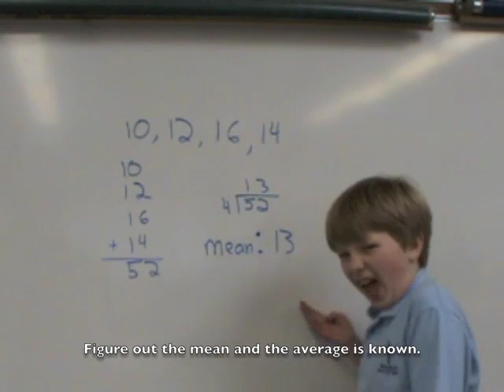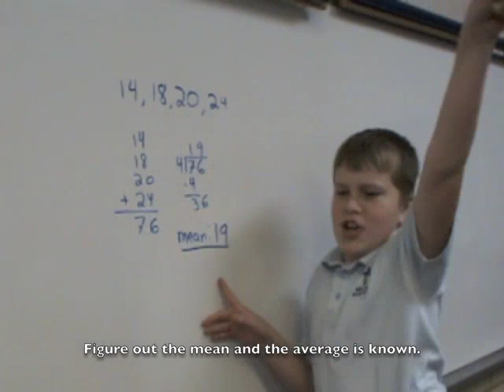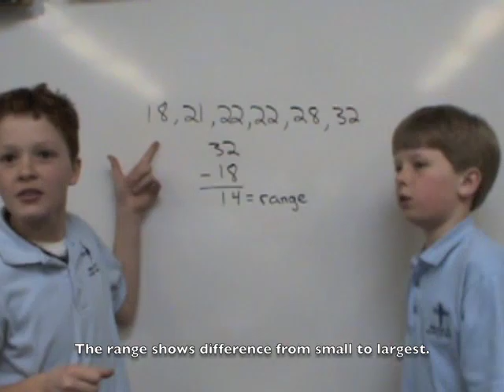(Sorting data makes it) Stronger - IHMCS 5th grade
Our 5th grade class took the Kelly Clarkson song, Stronger, revised the lyrics, and turned it into a song about charts and graphs.